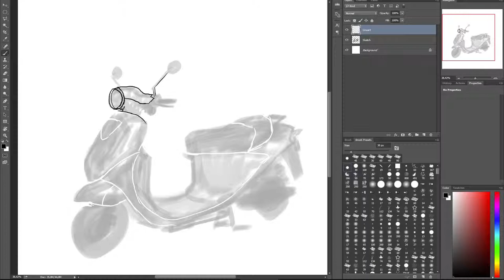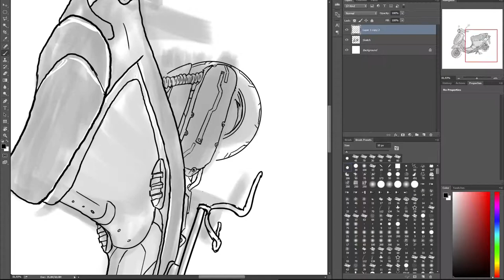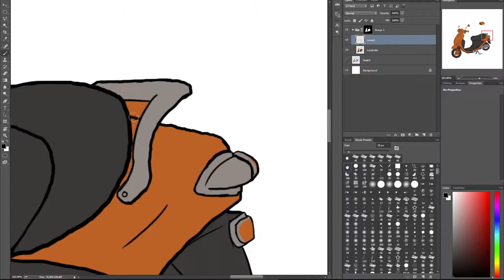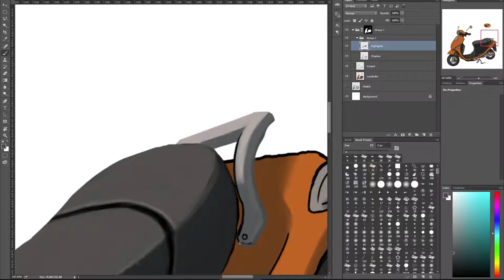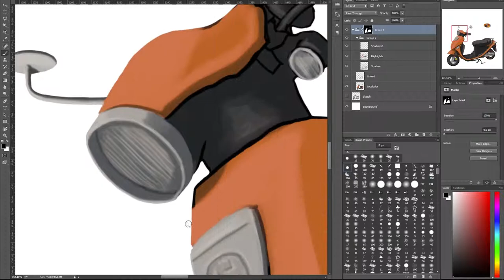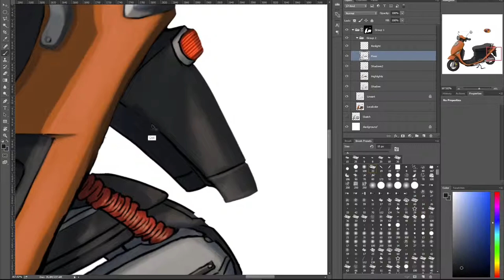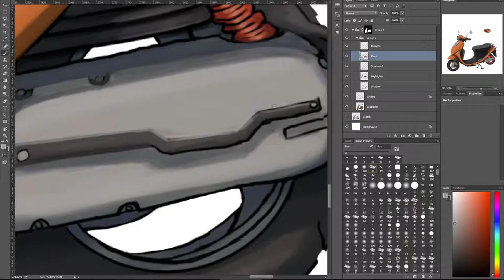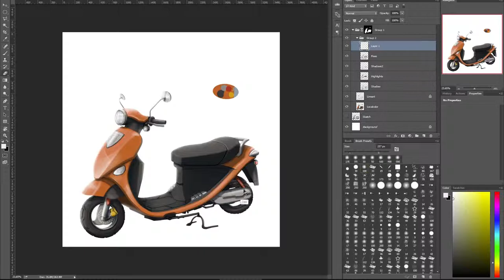Let's Draw 03 - Scooter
My third video, escalating this transportation theme further, I now drew a Scooter.

I'm thinking about adding voice over on how I think during the drawing process, but It will have to wait for the future, for now I'll add some music directly from YouTube.

I'm by far no professional, I mostly created this Let's draw to press myself a bit on time and focus while drawing. I also hope I'll learn a lot in the process!